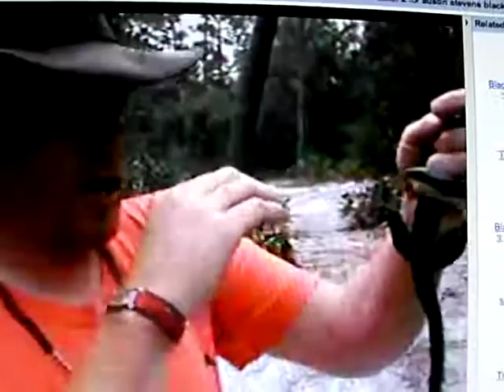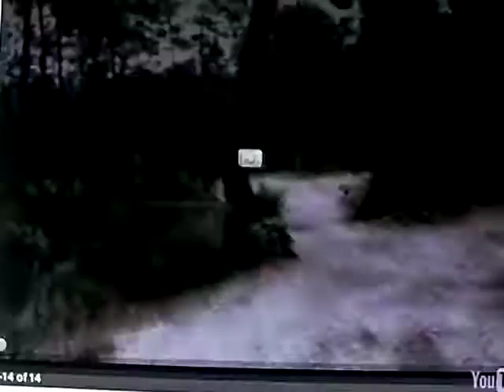Crazy man with snake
his crazy. you will laugh about him!